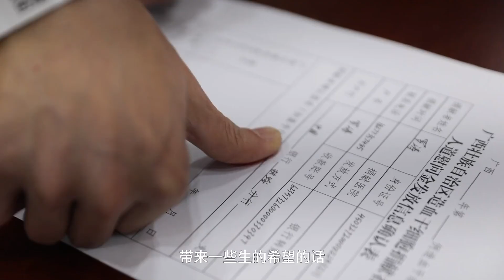🇨🇳 救他命！舍我其谁？